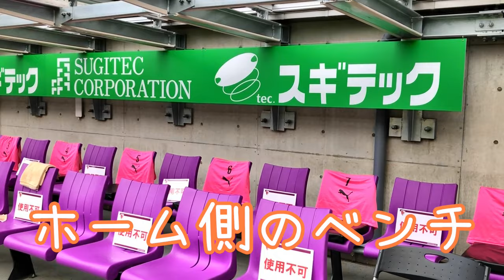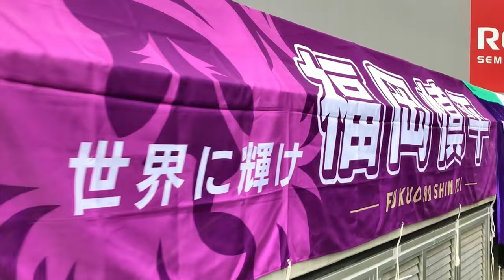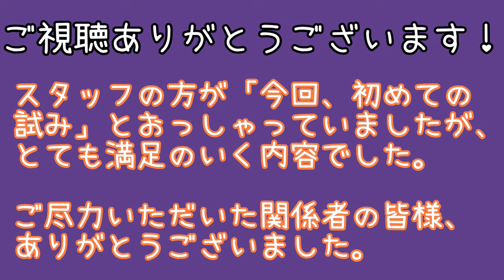京都サンガ スタジアム ピッチ見学ツアー(21年8月9日）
8月9日に行われた町田線の当日、スタジアムのピッチ見学ツアーがサンガクルー（サンガファン会員）の特典の一つとして開催されました。
幸運にも当選したので行ってきました。

選手の視点でスタジアムを見ることができて大変楽しい機会でした！